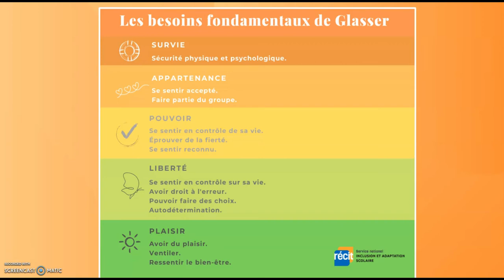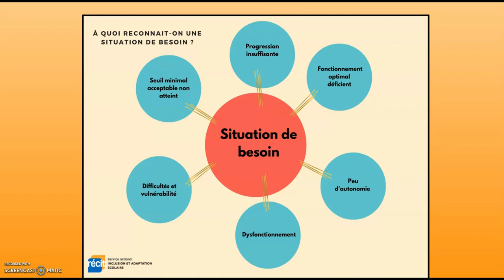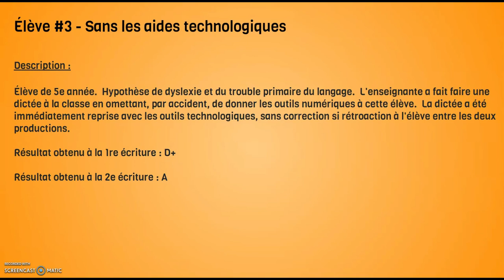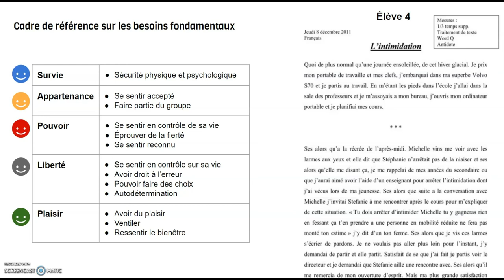Bloc 1 - concept de besoin